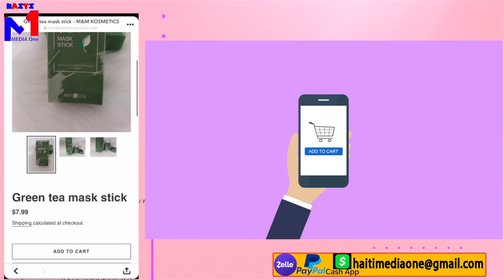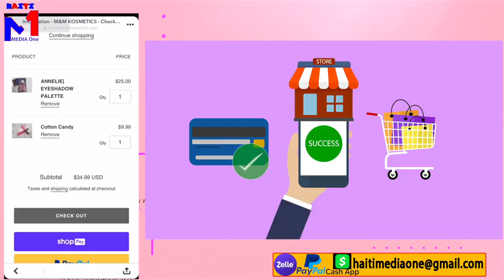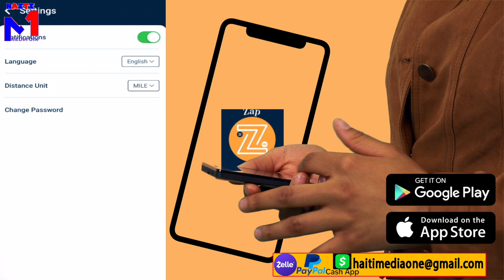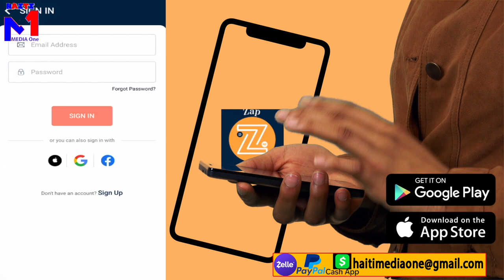Yo Touye Badio?? Jistis Prezidan Sou Dlo, Ariel Pral Nan Rakonte, Men Demach jan Badio Touye Jovenel